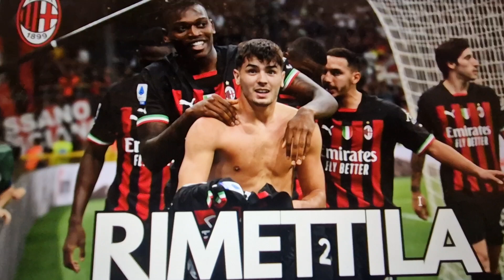MILAN JUVE, ASSENZA IMPROVVISA E DALLA SPAGNA ARRIVANO CONFERME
👉 ACQUISTA ROMANZO MILAN 📕